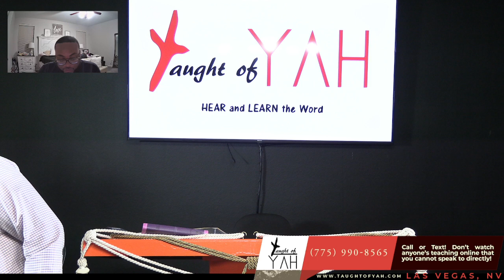The Words of Nehemiah the Son of Hachaliah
The reading for this Sabbath: Nehemiah 1:1-11 // Nehemiah 2:1-20 // Nehemiah 3:1-4 // Nehemiah 4:1-23 // Nehemiah 5:1-9 // Exodus 22:25 // Nehemiah 5:9-19 // Nehemiah 6:1-16 // Nehemiah 6:16-19 // Nehemiah 7:1-6 // Nehemiah 8:1-18